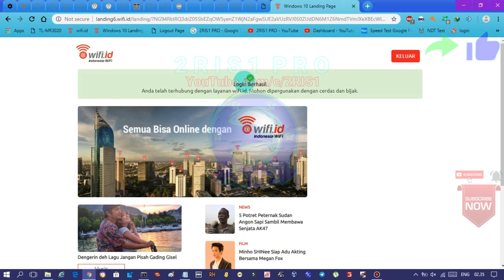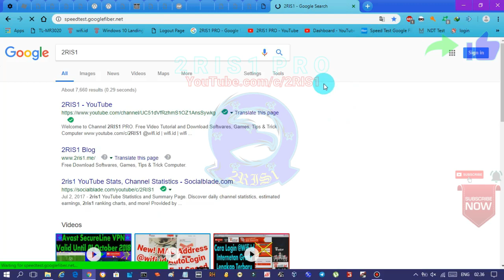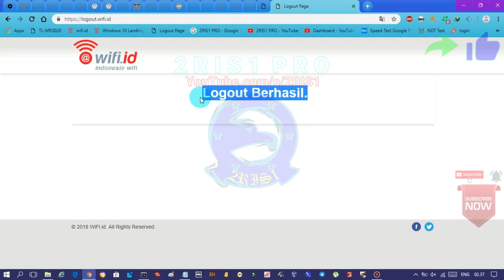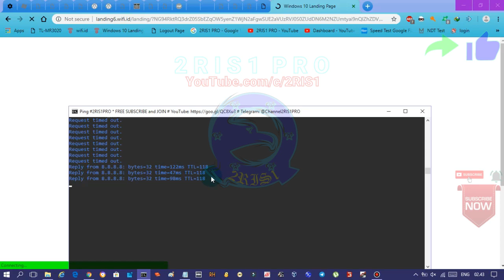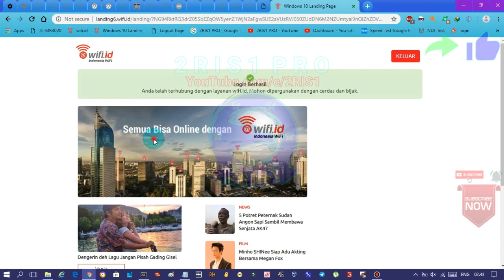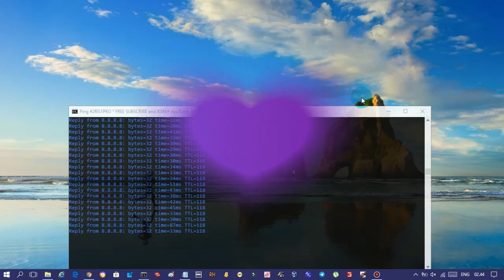Update MAC Address @wifi.id AutoConnect GRATIS Part 14 2018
OK, pada kesempatan ini kami akan berbagi " Update MAC Address @wifi.id AutoConnect GRATIS ".
Kami akan membagikan 2 MAC Address sekaligus, langsung saja simak videonya sampai selesai ya 👌😊

Yang sudah tidak sabar, Silahkan download menggunakan link di bawah ini 👇
Link Download Alternative 1 {NO CAPTCHA}
Link Download Alternative 2 {NO CAPTCHA}
Link Download Alternative 3 {NO CAPTCHA}

Kenapa ada passwordnya? Karena demi keamanan filenya, yang penting sudah aku kasih tau passwordnya, jadi gak masalah ya 👌😊

✅ Untuk kamu yang tertarik ingin mencoba tema Google Chrome seperti punya aku, silakan kamu bisa download dan install {100% GRATIS} di :

✅ Di video ini kami menggunakan " TL-MR3020 " untuk mengganti MAC Address nya,
✅ Nah untuk kalian yang menggunakan PC / Laptop bisa menggunakan software " TMAC " { Lihat Tutorialnya di } , Link Download / (Alternative)
✅ Dan untuk kalian yang menggunakan HP bisa menggunakan aplikasi " Change My MAC " {HP Harus Di Root} , Link Download / (Alternative)

⚠ NOTE !!! ⚠ :
Perlu kalian ketahui, bahwa " MAC Address " ini adalah hasil scan aku sendiri ( Tidak ngambil dari sumber manapun! & Jika ada yang sama, Maka itu hanya kebetulan saja 😀 )
Perlu kalian ketahui, bahwa " MAC Address " ini tidak 100% lancar koneksinya {bisa DC-DC},
Jadi kalian gak usah pada protes,
Tapi intinya " MAC Address " 100% AutoConnect & yang pastinya bisa internetan secara GRATIS hehehe 😊
Di video ini khusus " MAC Address yang awalannya 02:XX:XX:XX:XX:XX "

Selamat mencoba
Semoga berhasil 😃
Gunakan dengan BIJAK !!!
Semoga bermanfaat 😃

© 2RIS1 PRO